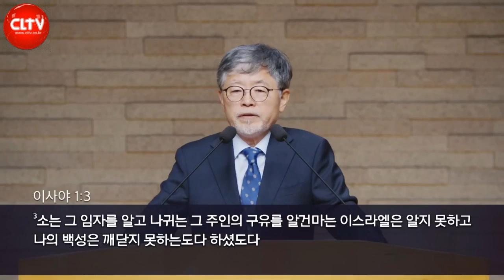CLTV 파워메시지ㅣ에베소서 시리즈(6회)ㅣ'우리의 화평이신 그리스도'ㅣ삼일교회(송태근 목사)